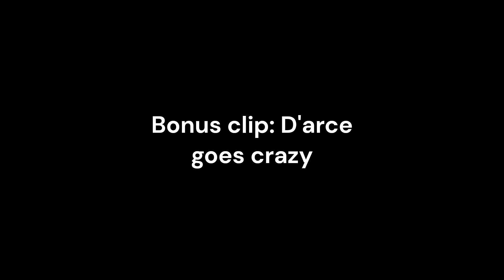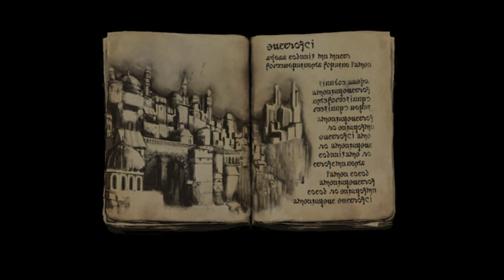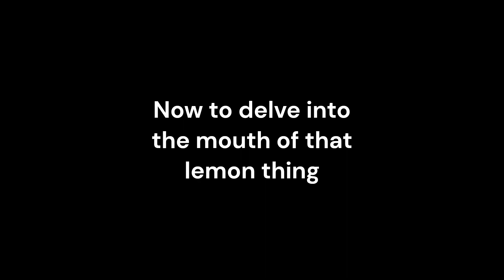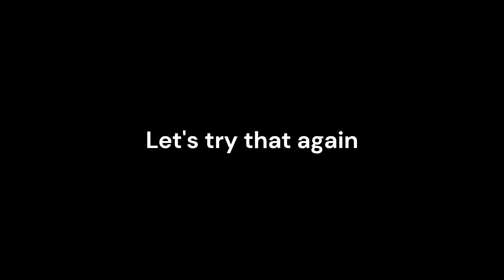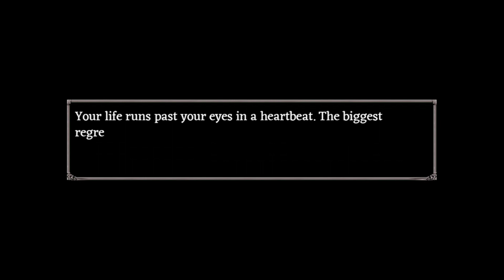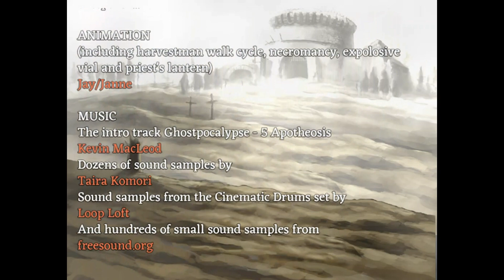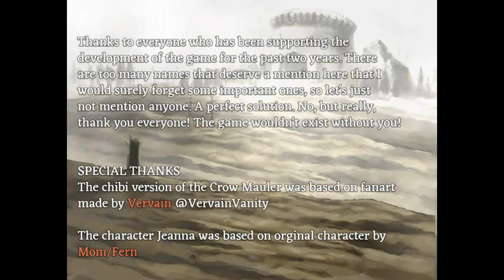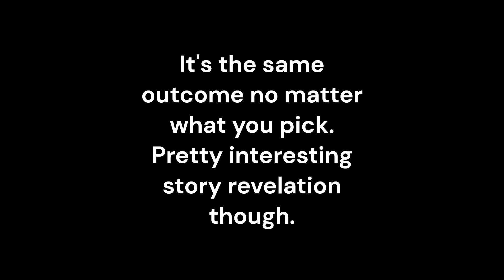(SPOILERS) Fear and Hunger, Gro Goroth battle + outcome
I feel like I did better at editing this time, even if it may be just a bit.